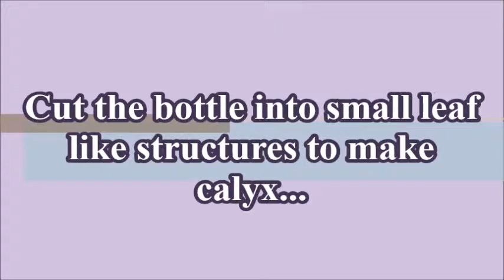MH370 Link Investigated After Debris Found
A large piece of debris washed ashore on Reunion Island has sparked speculation it could be from missing airliner MH370.
The two-metre-long chunk has an identifying number and was found covered in shells on Wednesday morning.
Experts from Malaysia are flying to the island to examine the find.
Air safety investigators have a "high degree of confidence" that the debris is from a Boeing 777 - the same type of aircraft as the missing plane, according to a US official.
The un-named source told the AP news agency they had identified it as a "flaperon" from a 777 wing.
"It is more than likely plane debris, (but) we don't know what exact part it may be," said Eric Chesneau, an air transport police officer on the island, a French department in the Indian Ocean.
The disappearance of the Malaysia Airlines flight has baffled experts since March 2014.
The plane dropped off radar during a journey from Kuala Lumpur to Beijing, with 239 people on board.
An extensive sonar trawl of the southern Indian Ocean has so far drawn a blank.
Police have taken the debris to the island's Roland Garros Airport for analysis, according to local news site Linfo.re.
Authorities there have warned people not to get "ahead of themselves" until they are able to pinpoint its origin.